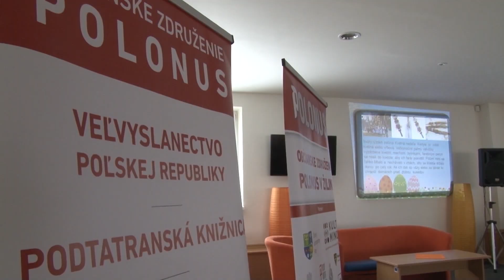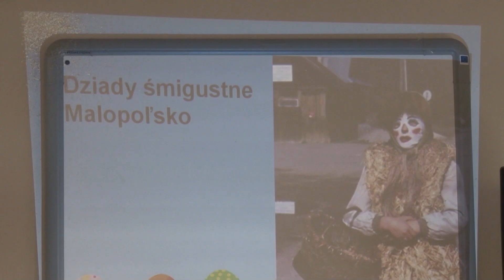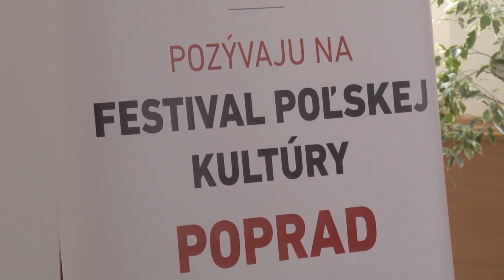Festival Poľskej kultúry